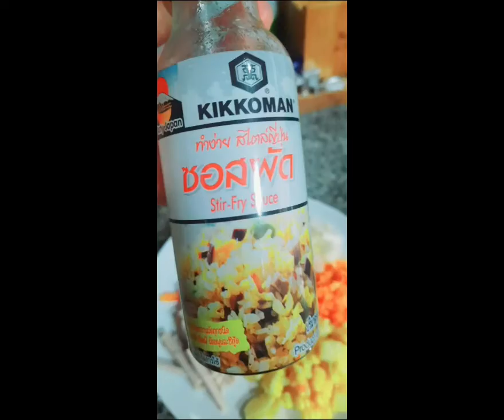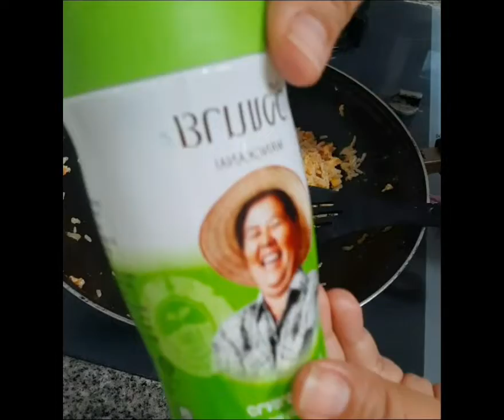อาหารเด็ก ขวบครึ่ง เด็กทานยาก ข้าวผัดง่ายๆ ชอสผัดขวดเดียวจบเรื่องเครื่องปรุง